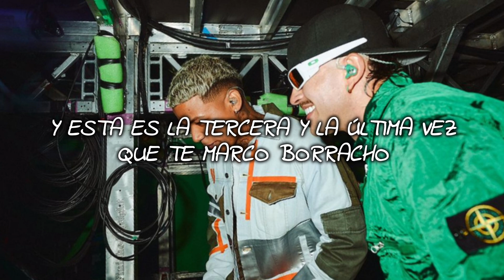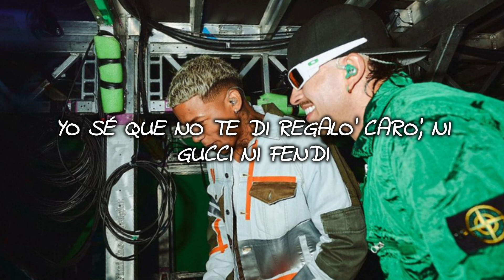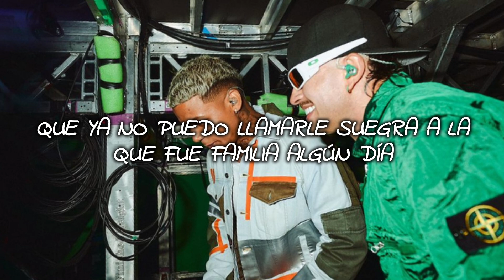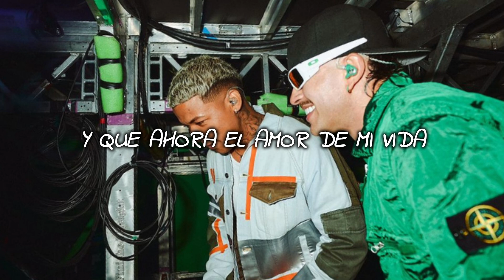SE ME OLVIDA - MAISAK FT FEID - LETRA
LYRICS
Primera vez que estoy jangueando en la disco triste
Segunda vez que bailo con otra, pero contigo en la mente
Y esta es la tercera y la última vez que te marco borracho
Es que borracho

Se me olvida
Que ahora soy tu ex, que ya te perdí
Y que ahora el amor de mi vida
Está con el amor de su vida

Lo siento, pero se me olvida
Y estas gana' de ti no me ayudan
Si hubiera sabido quе era la despedida
Tе hubiera echa'o tres más aquel día

Otro día que no sale el Sol
Marihuana pa' curar este dolor
Pensando en que habría sido mejor (mami)
Yo ya no espero que me tire' un call
Qué chimba encontrarme a ese otro maricón

Yo sé que no te di regalo' caro', ni Gucci ni Fendi
Yo solo te ofrecía guaro
Pasabamo' chimba, bebé, hablando claro
Contigo, yo era inmortal, inmune a los disparo' (suena)

Yo sigo esperando ese día
En el que te encuentre solita de noche
Yo quiero cumplir mi fantasía
En el baño de la disco y que to' eso me rebote

Pela'íto, tú me conociste
Hijueputa, bebé, ¿qué me hiciste?
Que ahora bebo y me pongo triste
Si fumo krippy, no me río de los chiste'

Sigue entrenando en el body y nunca te dije: Sorry
Tú me esperaba' en el lobby
Estaba pensando una barra pa' terminar el verso
Me pongo tenso

Si hubiera sabido que era la despedida
Te hubiera echa'o tres más aquel día

Baby, lo siento, pero se me olvida
Que ya no puedo llamarle suegra a la que fue familia algún día
Nunca olvide' el anillo que te regalé
De cuenta de la' regalía'
Tú no creía'

Pero mírame montado en la mionca que soñamo' to' esos día'
Nunca pensé que este día llegaría
Tengo el carro de mis sueño', pero
La silla derecha está vacía

Él no sabe
Que a ti te gusta musiquita de Diomedes lo' domingo'
Todos saben
Que yo te dediqué La Reina

Y que si no fuera por mi culpa, estaríamo' chingando ahora mismo
Buscando una excusa pa' irno'
Tú y yo, baby, somo' un himno
No me da pena decirlo que

Te hubiera echa'o tres más aquel día, ah

Uh, yah
Tu dealer, baby (eh)
Maisak, yeah
Con el Fénix
Jaja, El Dealer, baby